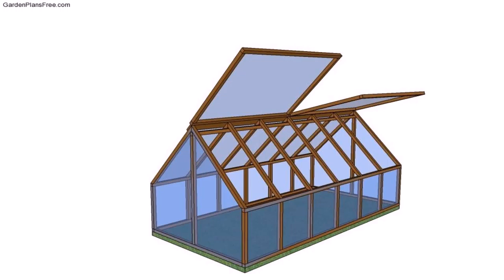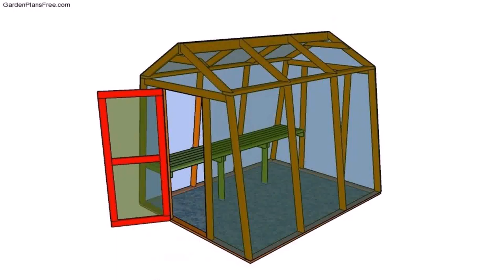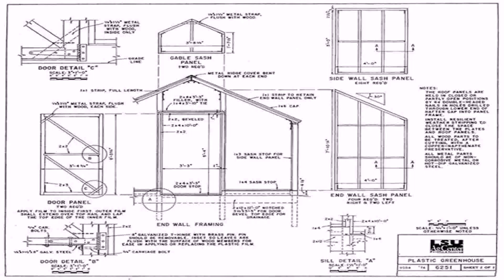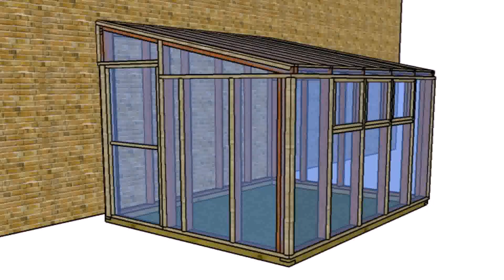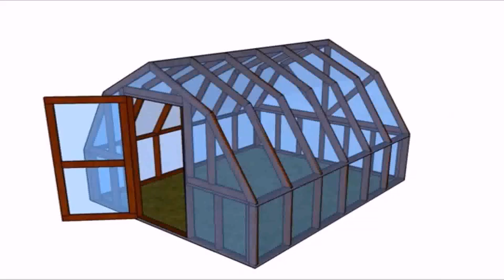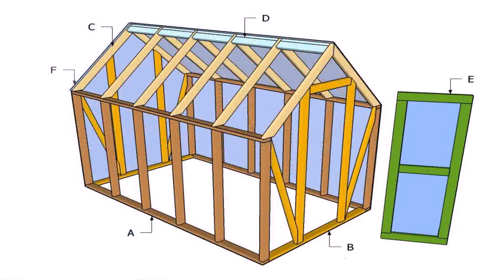Buy Car NY 5% DP